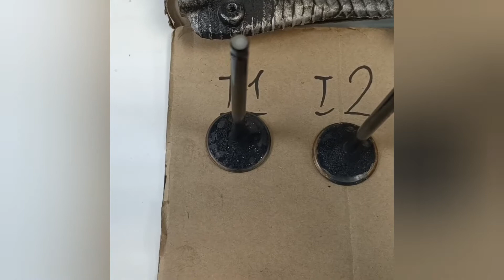今次到盤頭1